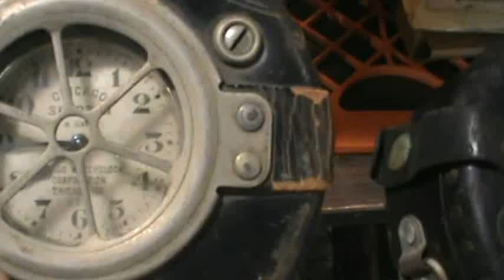Antique Guard Watchman Clocks Auction Pre Views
Here is a Antique Guards Watchman Clocks Auction Preview.  Not sure of ages .  Looks to be 1930's or early.    These go for various prices on ebay.  Depending on makers and condition.